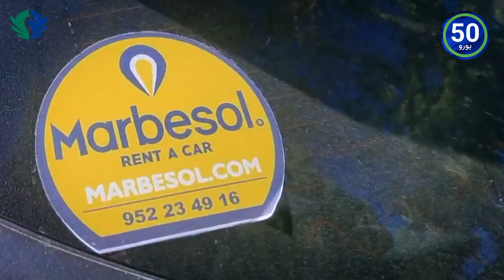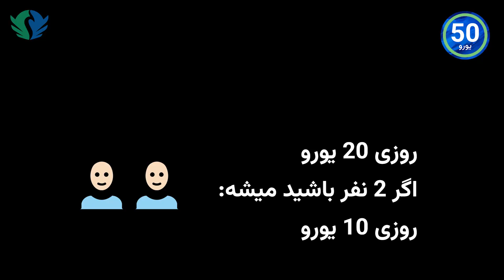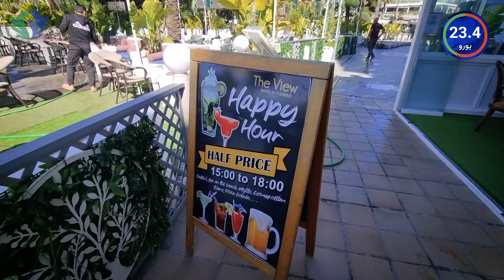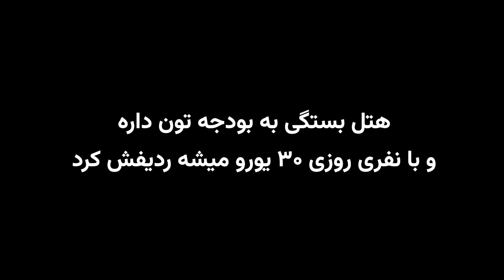اسپانیا با بودجه پنجاه یورویی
اسپانیا یکی از معروف ترین مقصد های گردشگری در اروپاست و مخصوصا جنوب اسپانیا به خاطر داشتن آب و هوای ملایم و آفتابی و امکانات توریستی زیاد, محبوب گردشگران هست. تو این ویدئو توضیح میدم که چطور میشه با بودجه پایین از بودن در یک جای گرون مثل منطقه ماربیا  لذت برد. آدرس این رستورانهای ارزون رو اینجا براتون مینویسم
Restaurant La Casa di Giorgio, Marbella
La cantina, Asociación de vecinos San Cristóbal, San Pedro